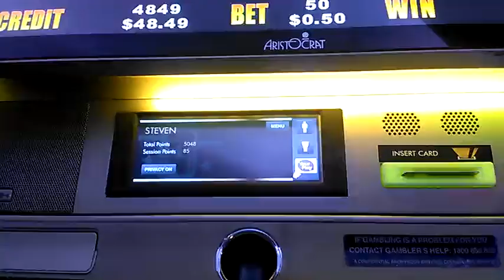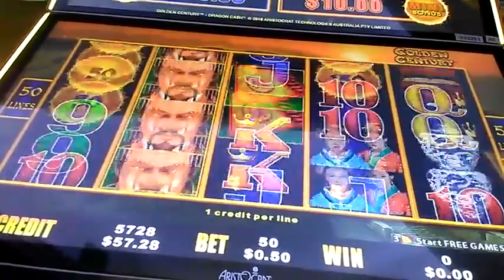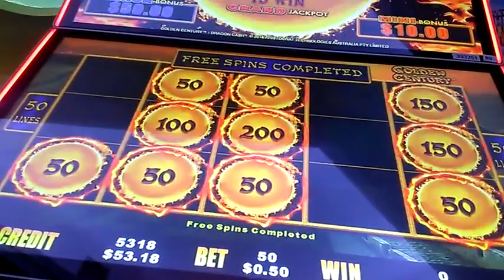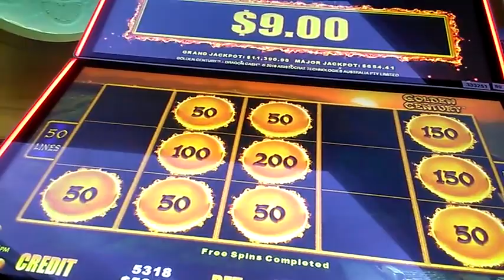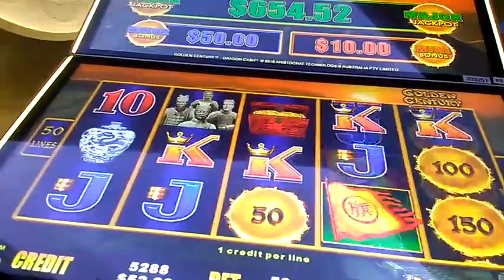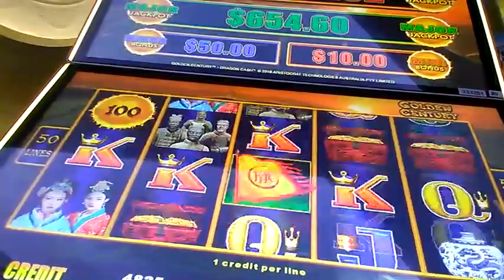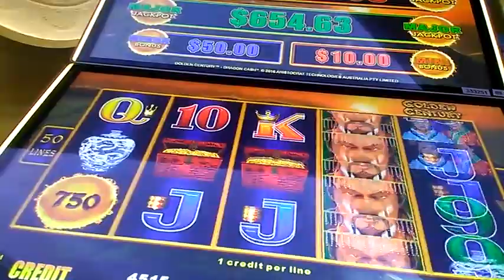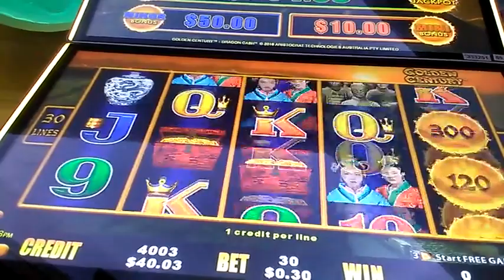golden century Vid 20170826 170842 1